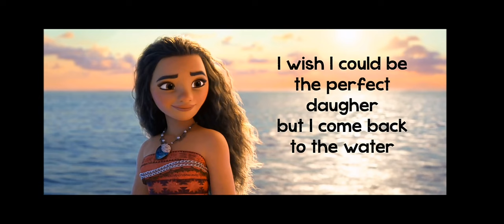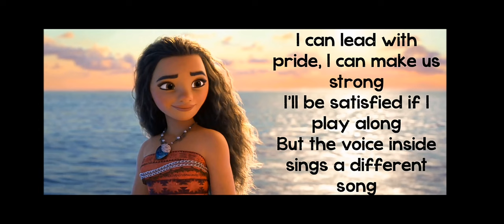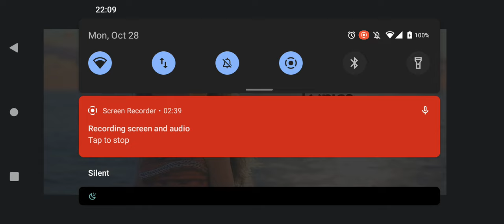how far I go Moana sing it SUBSCRIBERS 🎂 OST COVER